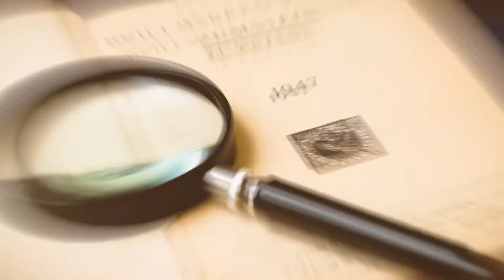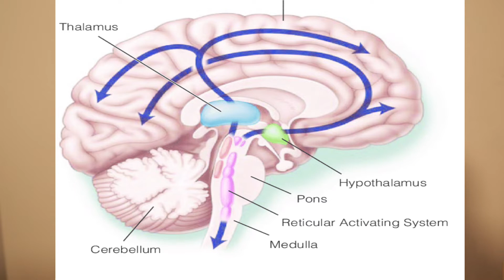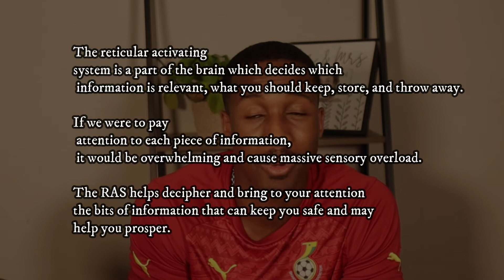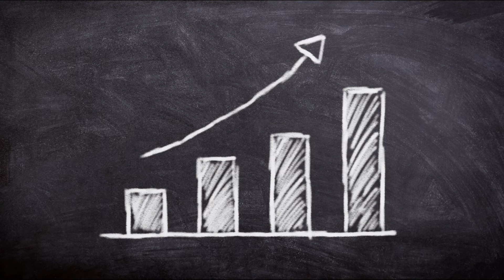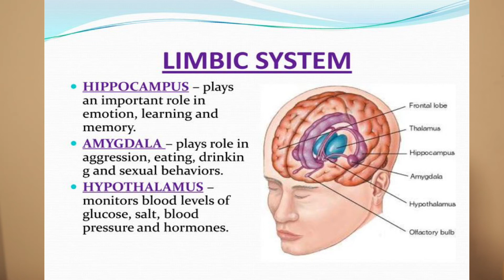The Neuropsychology and Neuroscience of Introspection and Why It's Important